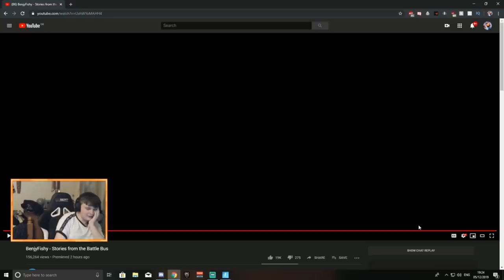Can you have a career as an eSports Athlete?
I have got a lot of questions about getting parents to understand eSports and Fortnite so this is an introduction video that I have put together - I have tried not to make it too long so it is just a brief introduction.  I hope you will find it informative and want to find out more.
If there is an interest I can look to do some more videos focusing on different parts of the gaming industry and eSports.
Not everyone is going to be able to make it as a pro eSports Athlete but there are lots of other opportunities within the industry as well as college and university courses. For more information and careers please see the parents guide from British eSports Association

Anne